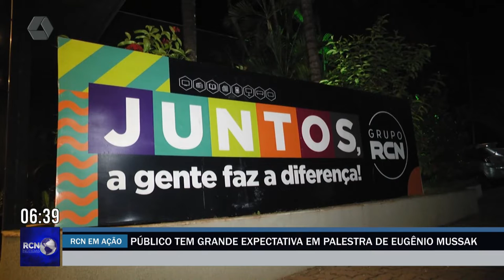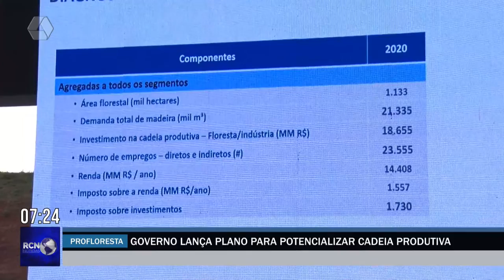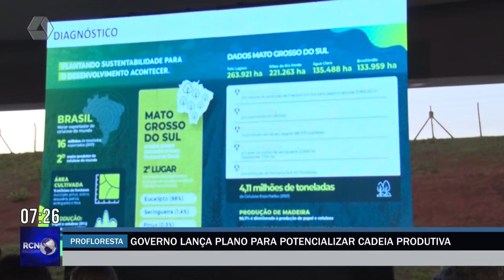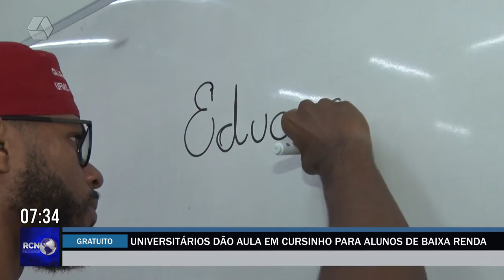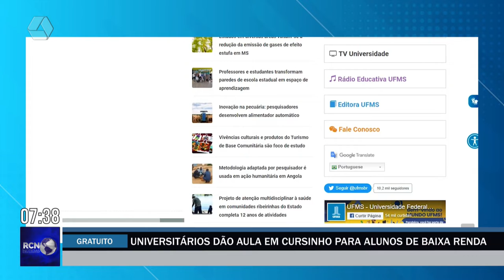RCN Notícias 25/05/2022